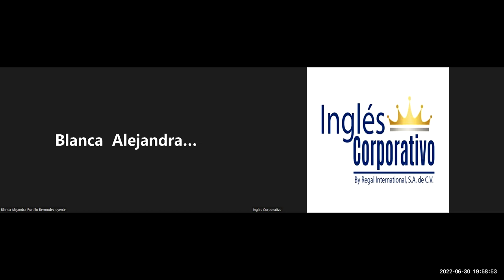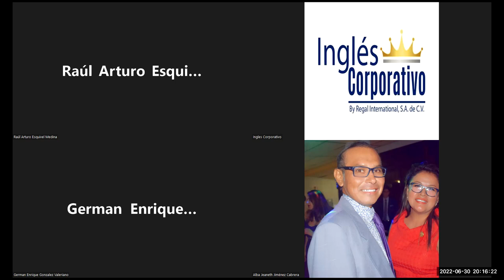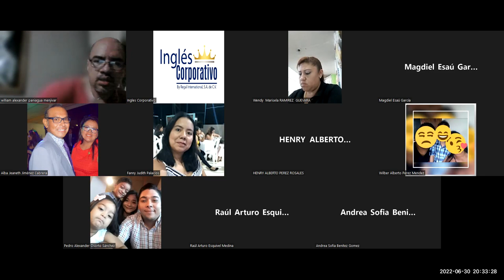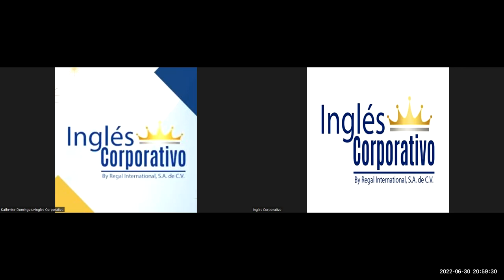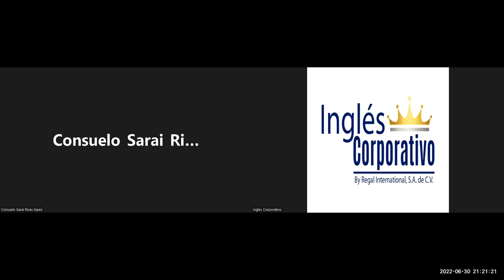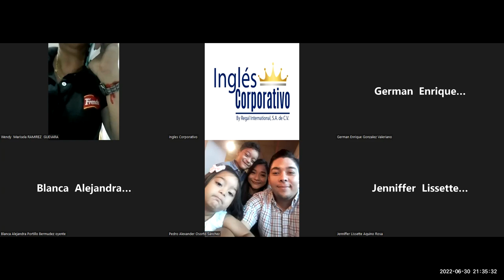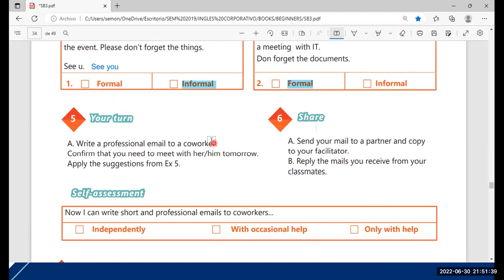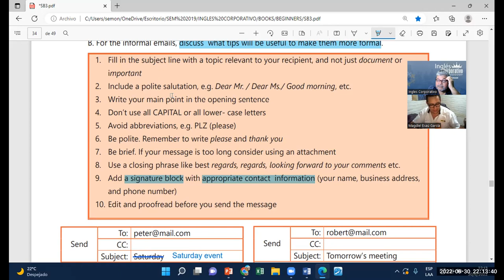Ingles Corporativo-30-06-2022-STEPS TO WRITE A FORMAL EMAIL